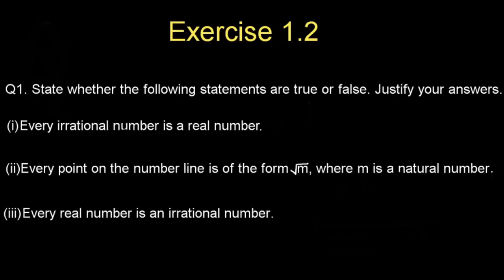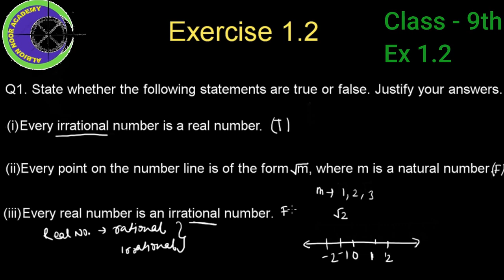Chapter:1 Ex.1.2 (all questions) Number Systems | NCERT Maths Class 9 | CBSE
: In this video I taught Q.1, 2 and 3 of exercise 1.2 from chapter 1 Number Systems | NCERT Maths Class 9 | CBSE board